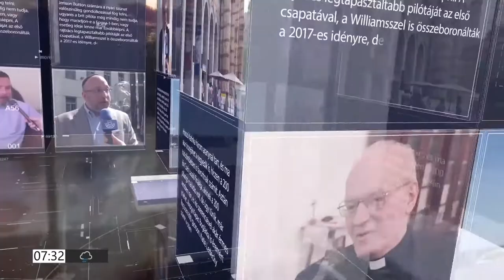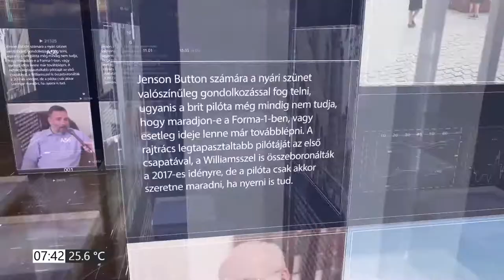Pál Éva és Dobos László : Egy korszerű modern szocializmus élhető országot eredményez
HETI TV 2021. július 9.